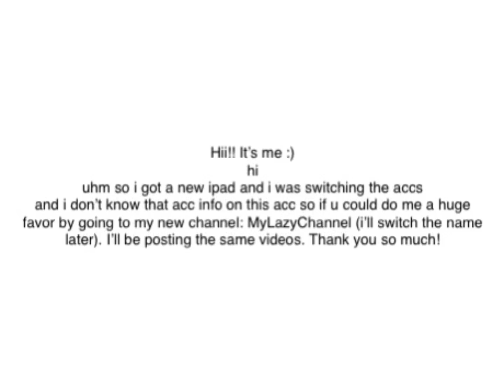new channel!! acc name: MyLazyChannel (i’ll switch names later)